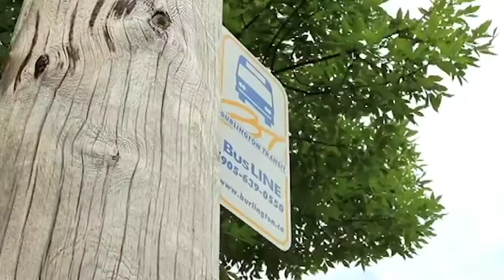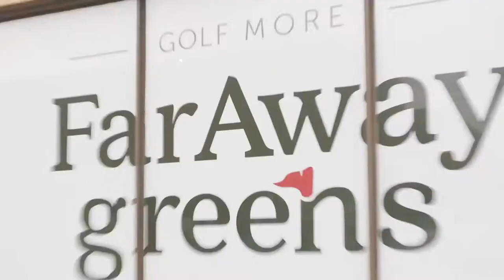PROS and CONS of Living in Burlington Ontario Canada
🚚 Moving to Burlington, Ontario?

Included in the FREE Essential Burlington Home Buyers Starter Kit
✅  The Essential Burlington Home Buyer's Handbook 📘
✅  Exclusive Living in Burlington Videos 💻
✅  Custom Home Market Analysis 🏘
✅  Complete Moving Checklists 📝
✅  Hot Burlington Home Deals 🔥

What are the Pros and Cons of Living in Burlington Ontario in 2021?

If you are thinking of moving to or living in Burlington Ontario you probably are wondering if Burlington is actually a good place to live and what the true pros and cons are here?

As Burlington is a great place to live, but there are some things you need to know before making the move. We're going over the pros and cons of living in Burlington so you can decide if it's worth it for you!

Time Stamps
0:00 Intro
0:58 Cons of Living in Burlington
1:09 Con #1 - Housing Affordability
2:15 Con #2 - Traffic
3:26 Con #3 - Local Public Transit
4:55 Con #4 - No Pro Sports Teams
5:36 Con #5 - Boring Burlington
7:05 Bonus Con - Waste Management Treatment
7:25 Bonus Con - Fearmans Pork Plant
7:43 Pros of Living in Burlington
7:54 Pro #1 - Location
9:18 Pro #2 - Safety
10:10 Pro #3 - Easy To Travel
11:43 Pro #4 - Green Spaces & Parks
13:57 Pro #5 - Top Schools
15:25 Bonus Pro - Property Taxes
15:55 Bonus Pro - 21 Unique Neighbourhoods
16:09 Ending

📲 I have so many people contacting me who are moving here to Burlington On and I ABSOLUTELY love it! Honestly, if you are moving or relocating here to Burlington or any neighbouring cities, I can make that transition so much easier on you!!

Reach out Day/Nights/Weekends whenever you want, I’ll never stop working for you!!

Living In Burlington:
Neighbourhood Tours:

👱🏻‍♂️About Me

My name is Matthew Kelly, and I am a Burlington Real Estate Agent with eXp Realty. I have lived my whole life, growing up in Burlington On, and now I help my clients buy, sell and invest throughout Burlington Ontario and the neighbouring cities.

My primary focus is building a relationship with like-minded people who are looking to learn more about living in Burlington Ontario and anything to do with buying, selling, and investing in real estate.

Interest in learning more about real estate, investing & personal development?